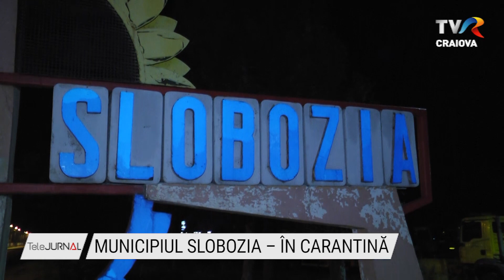MUNICIPIUL SLOBOZIA – ÎN CARANTINĂ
Municipiul Slobozia a intrat în carantină pentru două săptămâni, după ce rata de infectare cu COVID-19 a ajuns la 7,64 cazuri la mia de locuitori.
Poliția a instituit filtre la intrarea și ieșirea din localitate. Fiecare mașină care intră sau iese din oraș este oprită de polițiști. Pasagerii trebuie să dovedească că au un motiv întemeiat să pătrundă sau să părăsească orașul. Cum era de așteptat, unii dintre cei aflați în trafic nu aveau declarații pe propria răspundere.